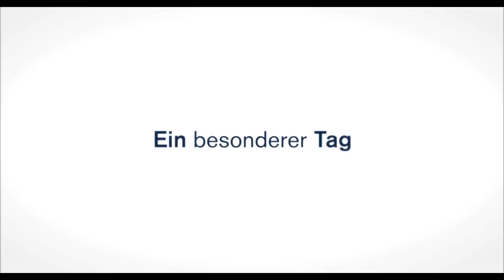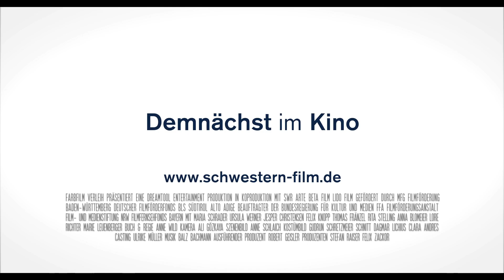SCHWESTERN | Trailer german deutsch [HD]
| "Schwestern" (Trailer deutsch german) | Filminfos | Kinostart: 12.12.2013
DANKE! :)

Offizieller deutscher Kino-Trailer zu dem Film "Schwestern".

Originaltitel: Schwestern
Filmverleih: farbfilm verleih
Filmlänge: 84 Minuten
FSK-Altersfreigabe: ohne Altersbeschränkung
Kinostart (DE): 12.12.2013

Schauspieler/Darsteller: Maria Schrader, Marie Leuenberger, Jesper Christensen, Lore Richter, Ursula Werner, Felix Schmidt-Knopp u.a.

Regisseur: Anne Wild

Mehrere Generationen der Familie Kerkhoff treffen nach Jahren der Kontaktlosigkeit bei einem großen Fest aufeinander. Es gibt etwas Besonderes zu berichten: Kati (Marie Leuenberger), die jüngste Tochter, hat sich entschlossen, die Familie zu verlassen und einem klösterlichen Orden beizutreten. Diese Entscheidung können die Verwandten überhaupt nicht nachvollziehen und auch Kati vermag sie nicht verständlich zu machen.

Es ist ein gewaltiger Schock für die sonst weltlich gesinnte Familie, der ihre Mitglieder dazu bringt, ihre eigenen Lebensentwürfe zu überdenken. Schließlich begibt sich der gesamte Clan zum Klostergelände, um Katis Einkleidung beizuwohnen. Dabei eskaliert die Situation allerdings völlig. Die älteste Schwester Saskia (Maria Schrader), die mit Mitte 30 noch immer nicht ihren Platz in der Welt gefunden hat, sucht die Konfrontation und plötzlich haben alle eine Ahnung davon, was Kati zu ihrem Schritt bewegt haben könnte.